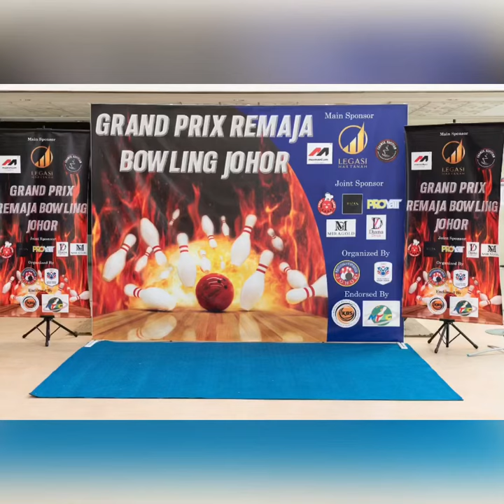Faiq Abqari; Fellah Alisha & Farahin | Grand Prix Remaja Johor 2021